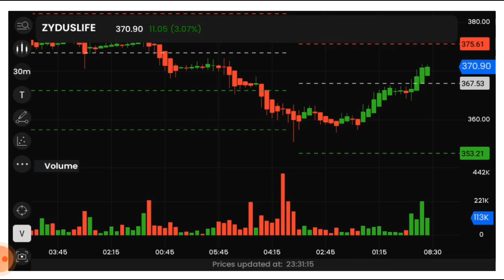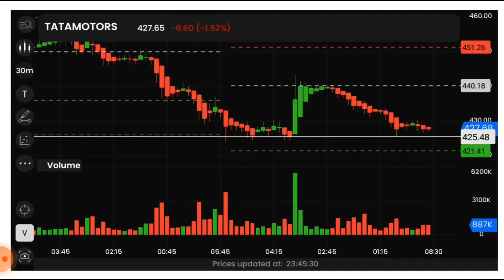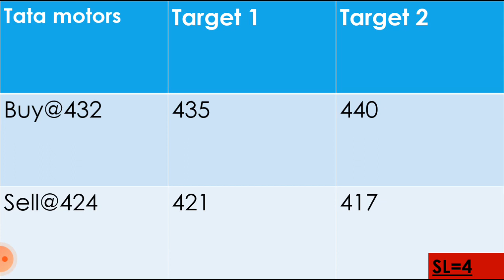Best intraday trading strategy, (Intraday stock for 22 Sep 2022),Intraday Stock For Tomorrow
Intraday share by akhilesh kumar,

Best Intraday stocks for 22 Sep2022,
Best Intraday share for 22 Sep 2022,
Intraday strategy for 22/09/2022,
Intraday stocks for 22/09/2022,
Intraday share for 22/09/2022,

Aaj kaun sa share kharide,
aaj ka intraday stock,
kal konsa share badega,
kal konsa share lena chahiye,
kal konsa share buy kare,
kal konsa share girega,
kal konsa share kharidna chahiye,
Kal ke liye Intraday Stock,
Aaj ke liye Intraday Stock,igl intraday
Tata motors intraday target today
Tata motors intraday levels
Tata motors share price target today
Tata motors intraday and swing trading setups
Tata motors intraday chart
Tata motors intraday price,
Tata motors stock analysis today,
Tata motors stock news today,
Tata motors stock latest news today,

Tata motors share price target tomorrow,
Tata motors share prediction,
Tata motors stock target,
intraday strategy,
intraday stocks for today,
intraday hunter,
intraday trading zerodha,
intraday analysis,
aaj intraday ke liye best share,
all about intraday trading in india,
about intraday trading in hindi,
intraday delivery,
intraday day trading,
daily intraday trading tips,
daily intraday free trade call,
intraday,
intraday live trading,
intraday me konsa share kharide,
intraday ,
today intraday,
intraday trading plan for tomorrow,
intraday trades for tomorrow,
today hot stock for intraday,